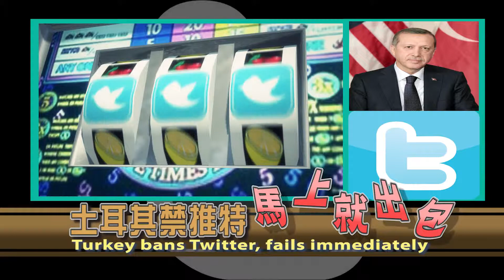Prime Minister ng Turkey, naglagay ng ban sa Twitter; napahiya lang!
Turkey, binan ang Twitter, walang nangyari.

Noong Huwebes, sa isang nakakaawang pagpigil ng pagkalat ng alegasyon ng corruption laban sa kanyang pamumuno, binan ng Prime Minister ng Turkey na si Tayyip Erdogan ang Twitter.

Ang pag-ban na ito ay dumating, matapos kumalat sa Twitter ang mga voice recordings at dokumento, na nagututuro sa napakalaking corruption sa administrasyon ni Erdogan.

Dahil parating na ang eleksiyon sa March 30, nag-aalala si Erdogan na mas marami pang recordings ang maaring kumalat, kaya nagpiunta siya sa korte at sa Telecommunications Authority sa Turkey, para i-block ang Twitter.

Mala slang niya, at mas dumami pa ang mga tweets na kumalat sa Twitter, matapos ang pag-ban. Ang hashtag na TwitterisblockedinTurkey ay naging number one trending term sa buong mundo.

Nag-post ang Twitter ng instructions kung paano mababago ng mga users ang Domain Name Settings sa kanilang PCs at moble devices, para maitago ang kanilang location sa Turkey.

Mabilis ding nag-share ang mga Turkish Tweeters ng mga VPN, sa mga taong gustong mag-connect. Oras na yata para tawagan ni Erdogan si Barbra Streisand.